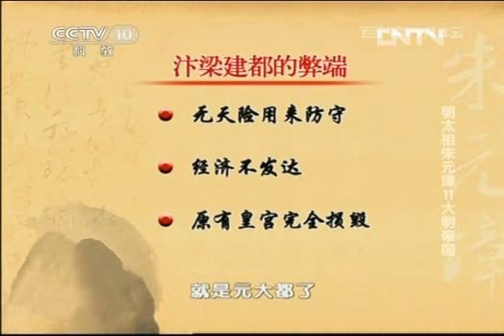朱元璋建立明朝之初为什么会出现一国三都的情况呢？明太祖朱元璋11 大明帝国 | CCTV百家讲坛官方频道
本节目主要内容：在轰轰烈烈的南征北伐中，四十一岁的朱元璋正式登极称帝，这个当年出身卑微，身世凄惨的放牛娃、小和尚，终于跃上了帝国主义权力的巅峰，开启了大明王朝。然而在位三十年的朱元璋，他的一生都在被一个难题困扰，那就是帝国都城的选择，朱元璋尽管是在应天府，也就是今天的南京登极称帝的，但是他的内心对于国都的确定，却一直矛盾重重，这也就为后来“一国三都”的出现埋下了伏笔。那么一个百废待兴的新兴帝国，为什么要设立三个都城呢，朱元璋心中最理想的都城又究竟在哪里呢？